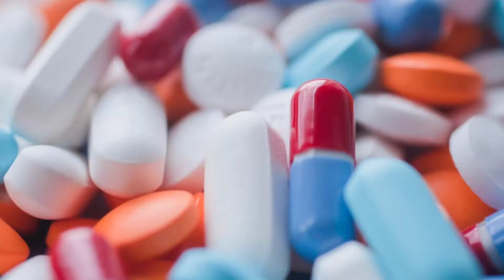1 ही रात मे आंखों के काले घेरे हटाने के घरेलू नुस्खे | Dark Circles Kaise Hataye, Remove Dark Circle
par hum laye hai Dark Circle door karne ka  tarika. Es video me dekhiye Home remedies for removing dark circles
Remove Dark Circles Permanently
Dark Circles, Under-Eye Puffiness
Skin Dryness Door kaise kare
Dark Circle kaise khatam kare
Home Remedy for Dark Circle
Anti-Aging Cream Kaise Banaye
Homemade Night Cream
Wrinkle-Free Cream
Get Rid Of Dark Circles & Wrinkles
Homemade Lotion
Homemade Face Serum
Acne Kaise Khatam Karen
Tanning Kaise Khatam Kare
Pigmentation Kaise Door Karen
Fineline Kaise Hataye
Best Home Remedy
Homemade Skin Brightening Cream
Under-Eye Cream
Dark Circle Kaise Hataye
Remove Dark Circle
How To Permanently Remove Dark Circles In 1 Week
Home Remedy For Dark Circles
skin cream for women
skin remedy, skin problem
How To Use Natural Ingredients To Get Rid Of Dark Circles
Skin Benefits
Wrinkle-Free Skin
Night Cream banane ka tarika
Face Serum, Face
Remove Dark Circles From Eyes ur bhi bahut sare hacks

काले घेरों को हटाने के घरेलू उपचार
काले घेरे स्थायी रूप से हटाएं
काले घेरे, आंखों के नीचे की सूजन
त्वचा का रूखापन दूर कैसे करे
डार्क सर्कल कैसे खत्म करे
डार्क सर्कल के लिए घरेलू उपचार
एंटी-एजिंग क्रीम कैसे बनाएं
घर का बना नाइट क्रीम
रिंकल-फ्री क्रीम
डार्क सर्कल्स और झुर्रियों से छुटकारा
होममेड लोशन
होममेड फेस सीरम
बेस्ट होम रेमेडी
होममेड स्किन ब्राइटनिंग क्रीम
1 हफ्ते में डार्क सर्कल्स को हमेशा के लिए कैसे हटाएं
डार्क सर्कल्स के लिए घरेलू उपाय
स्किन क्रीम महिलाओं के लिए
त्वचा उपचार, त्वचा की समस्या
काले घेरों से छुटकारा पाने के लिए प्राकृतिक सामग्री का उपयोग कैसे करें
त्वचा के लाभ,आंखों के नीचे गड्ढे, धंसी हुई आंखें, आँखों से काले घेरे दूर करें
आखों के काले घेरे हटाने के घरेलू नुस्खे
डार्क सर्कल्स के उपचार
आँखों के डार्क सर्कल हटाएँ